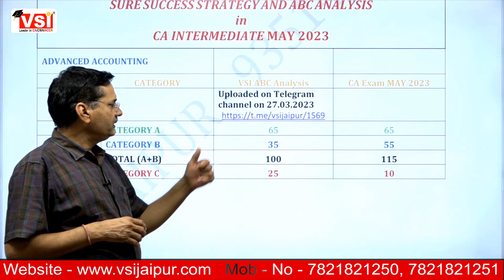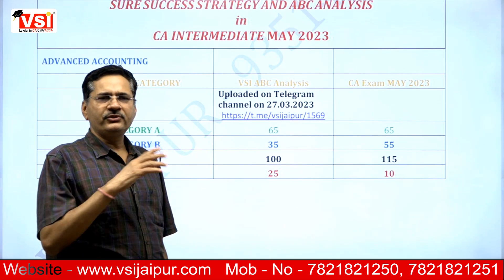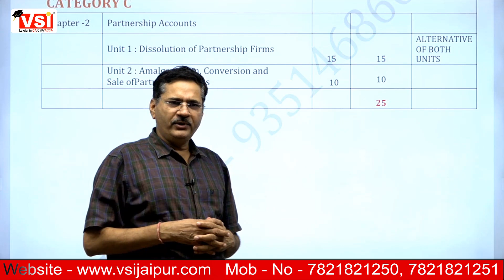CA Intermediate Adv. Accounting ABC Analysis & Sure Success Strategy - Nov 2023 | CA RC Sharma Sir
In this insightful video, renowned CA mentor CA RC Sharma Sir shares valuable tips and strategies for the CA Intermediate Adv. Accounting ABC Analysis, ensuring a sure success strategy for the Nov 2023 exams.

Our sure success strategy, curated by CA RC Sharma Sir, includes effective study methods, time management techniques, and problem-solving approaches to optimize your preparation.

Watch this video, share it with your fellow CA Intermediate peers, and unlock the secrets to sure success in the Nov 2023 exams.